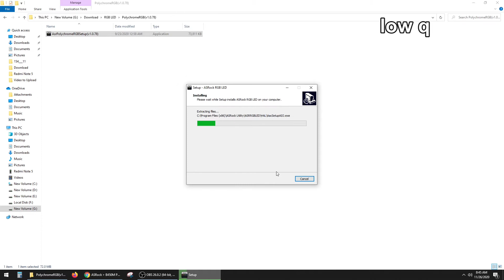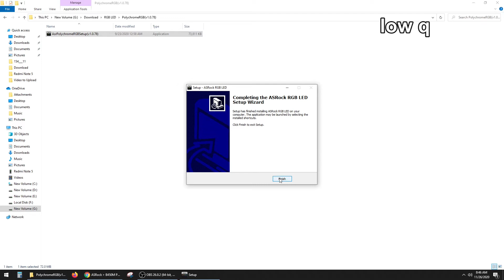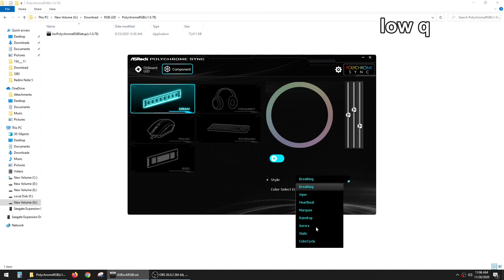Change RGB LED color for Asrock Motherboards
Change CPU Cooler and DDRAM memory RGB LED colour for Asrock motherboards
My motherboard is Asrock B450m Pro4 and using Cooler Master MasterLiquid ML120L RGB Liquid cooler
Also can adjust the color and flashing of RGB LED Strips
Asrock Polychrome Sync download
low q lowq